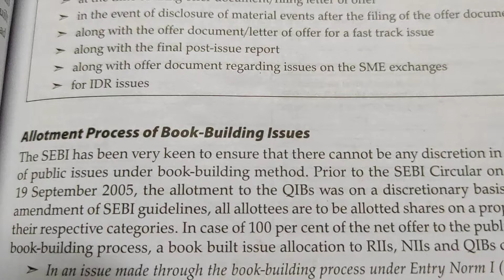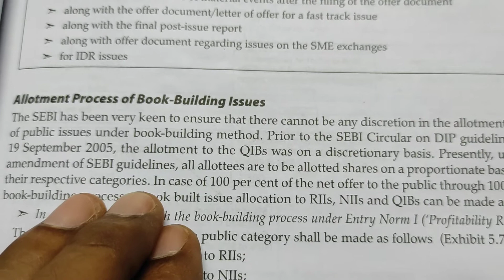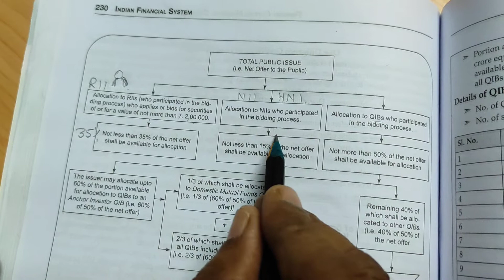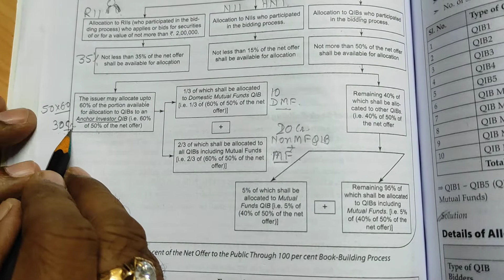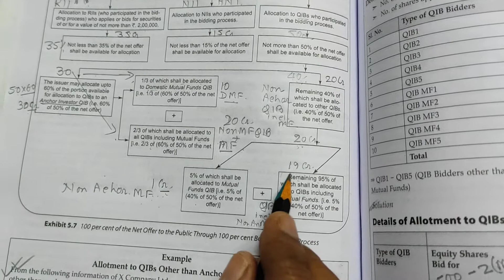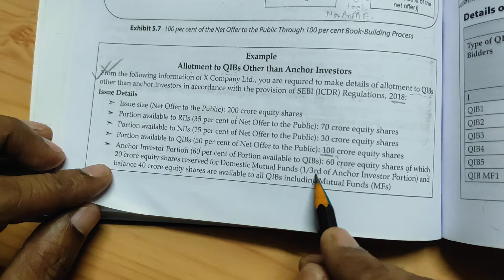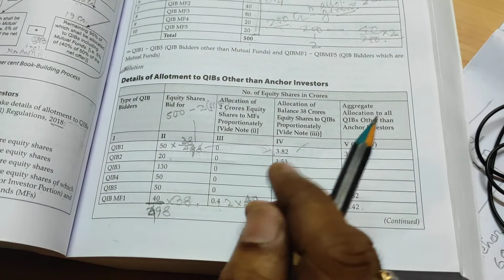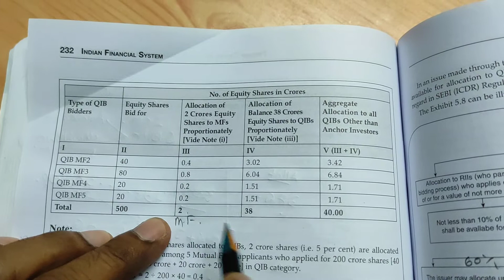M.Com.Book Building: QIB allotment.